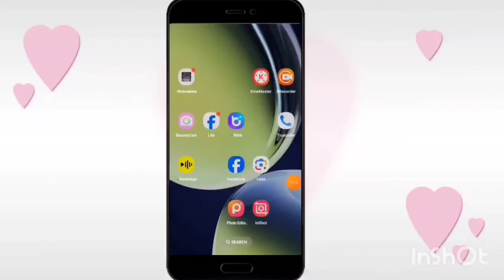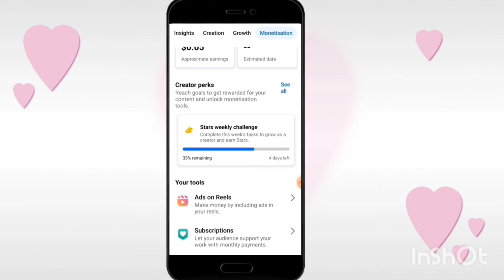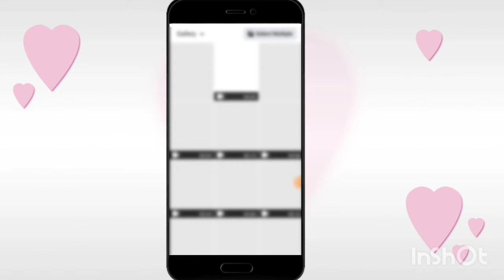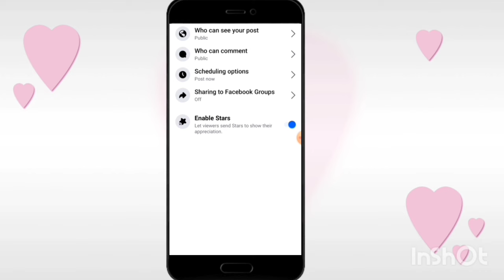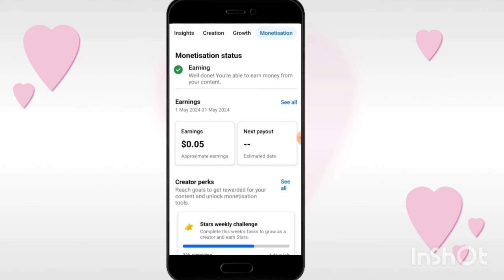Facebook Stars Weekly Challenge🤑नया तरीका पैसा कमाने का | Facebook se paise kaise kamaye | Techraj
Facebook Star intermidiate challenge 🤑नया तरीका पैसा कमाने का|Facebook se paise kaise kamaye|Techraj

Dosto Aaj ki is video me Maine bataya hai Facebook par aaye ek naye update ke bare me i hope aapko video pasand aayegi...

your Querise
Facebook tools monetize kaise karen
Facebook monetization tool
unlock Facebook monetization
2024 Facebook new update
Facebook new update 2024
2024 unlock monetization tool
unlock monetization tool
Facebook new monetization tool
view leader board kya hai on Facebook
Facebook view leader board kya hai
how to check leaderboard
Facebook leader board Kaise kam karta hai
Facebook leader board mein Kaise join ho hote Hain
how to check Facebook leaderboard
Facebook leader board kaise check Karen
Facebook leader board Se Kya benefit hai
Facebook leader board mein Kaise join honge
Facebook holiday challenge kya hai
Facebook holiday challenge Se Kya benefit hai
how to benefit on Facebook holiday challenge
create holiday challenge unlock monetization tool
Facebook holiday challenge
Facebook new update holiday challenge kya hai
Facebook new update view leader board kya hai
Facebook leader board Se Kya fayda Hai
Facebook holiday challenge Se Kya fayda Hai
Facebook holiday challenge Se Kaise unlock Hoga monetization tool
Facebook leader board Se Kaise unlock Hoga monetization tool

Thank you so much .